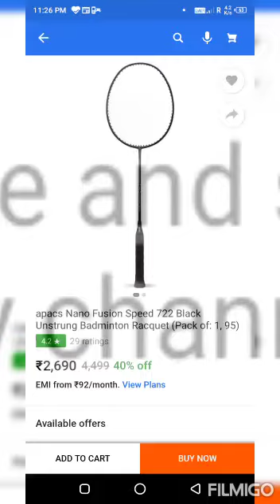Review Apacs Racket Nano Fusion Speed 722 review a better option than Yonex Nanoray 18i